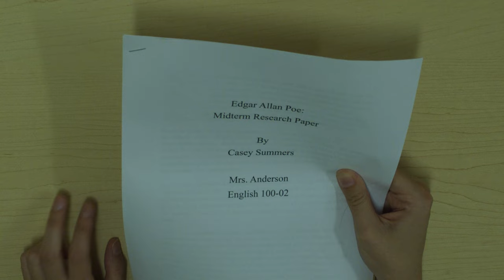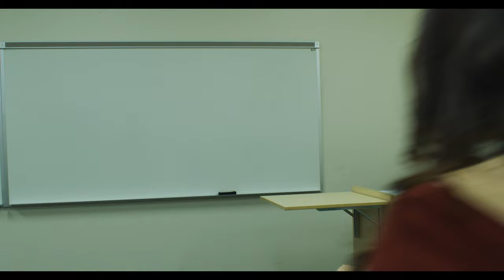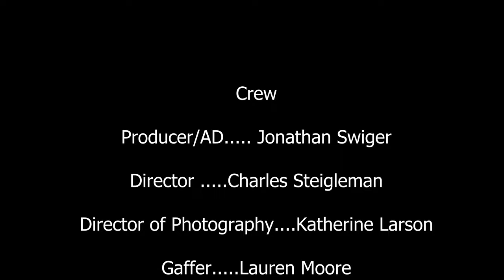Cycle 5-Look at Me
A Liberty university film by students
Producer/AD Jonathan Swiger
Director- Charles Steigleman
Director of Photography- Katherine Larson
Gaffer- Lauren Moore
Sound mixer/boom- Patrick McHugh